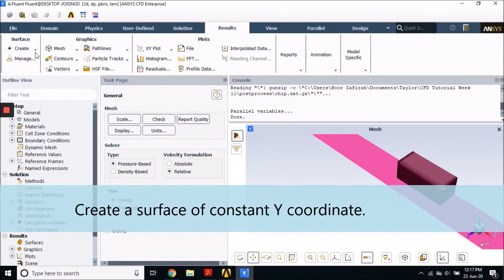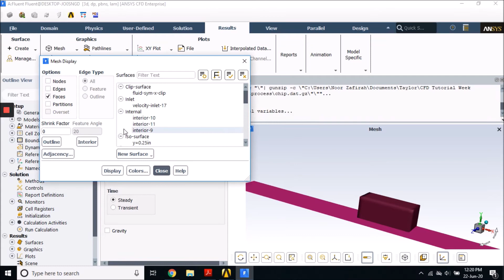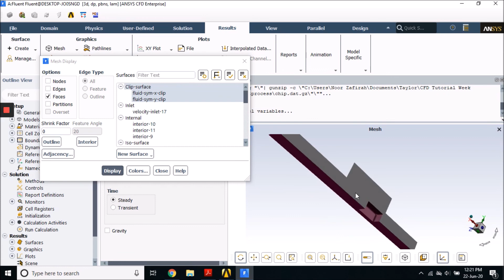ANSYS FLUENT: Iso surface & Iso clip